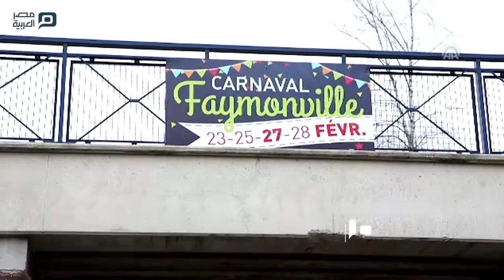مصر العربية | قرية "الأتراك" في بلجيكا تبتهج بكرنفالها السنوي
رفرفت الأعلام التركية، في كرنفال أقيم بقرية شرقي بلجيكا، يعرف سكانها أنفسهم بأنهم "أتراك" رغم عدم وجود صلة لهم بتركيا.
قرية "فايمونفيل" أو قرية "الأتراك"، كما يطلق عليها، ابتهجت شوارعها بالأهازيج والعربات المزخرفة، وبأزياء التنكر، والجوقات الموسيقية.
وحظي الكرنفال السنوي بمشاركة عدد كبير من الأهالي من القرى المجاورة، فضلًا عن أتراك قدموا من مدن وبلدان مختلفة.